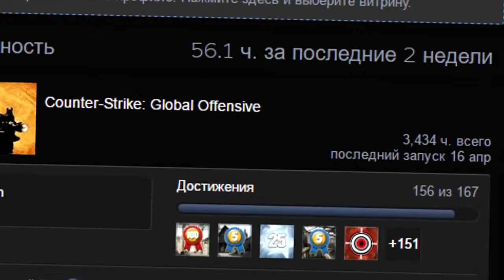Грибы-тает лед, Кс го пародия